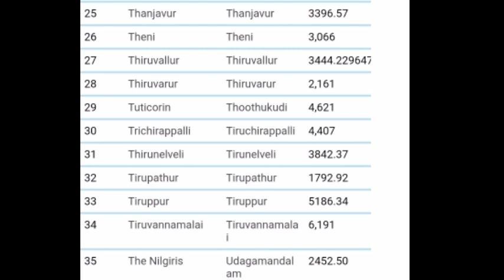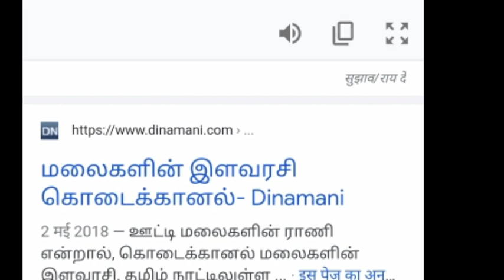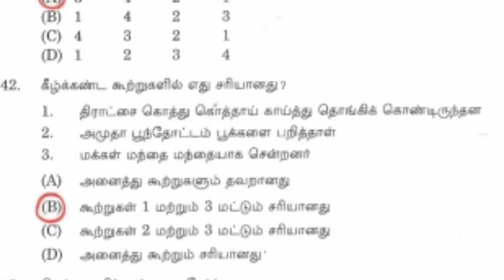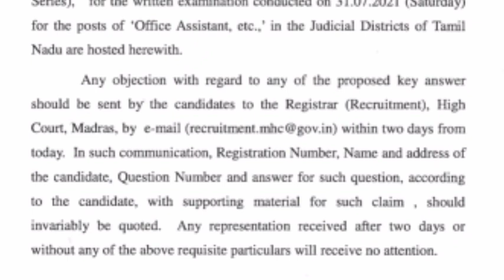Court Exam wrong answers in Answer key/MHC தவறான பதில் எப்படி மெயில் அனுப்புவது